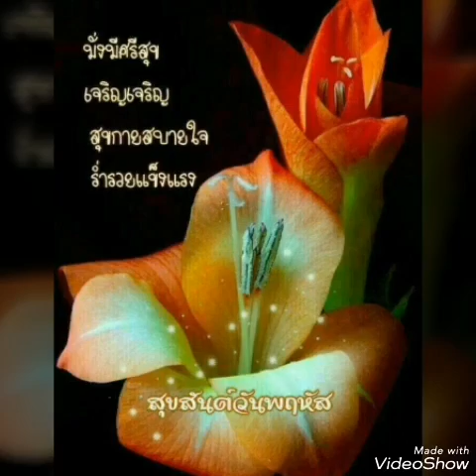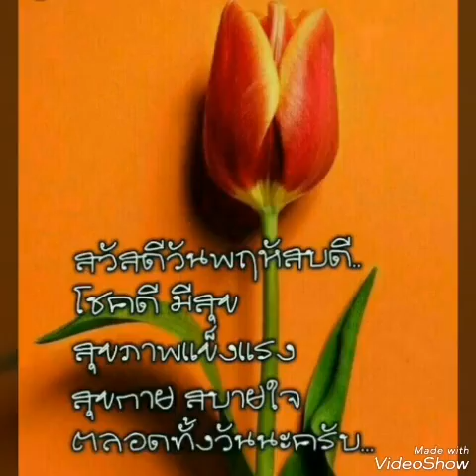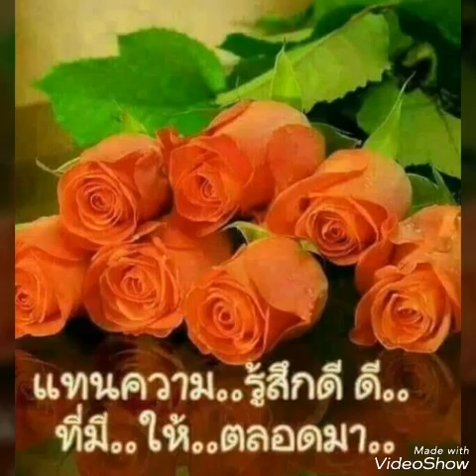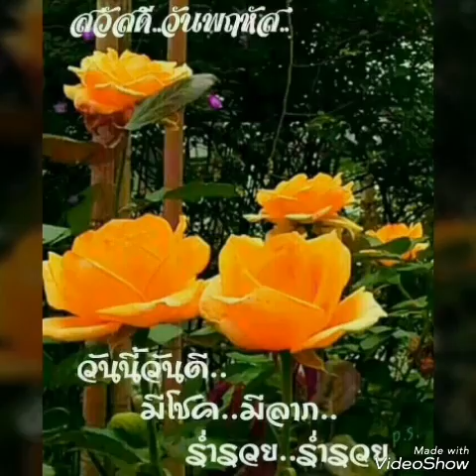"ถ้าวันนี้ยังมีเขาอยู่" อรวี สัจจานนท์ สวัสดีวันพฤหัส ฯ ค่ะ